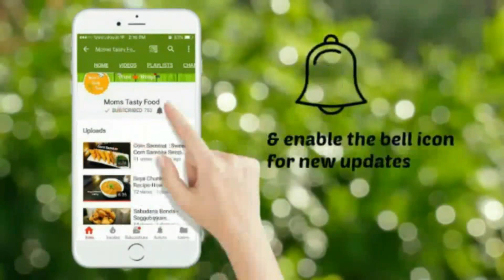Gongura Pappu - Gongura Pappu Andhra Style Recipe - Sorrel Leaves Dal - Pappu Recipe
This video shows you  how to make gongura pappu andhra style at home in pressure cooker.Gongura pappu recipe is one of the delicious pappu /dal recipe from andhra telugu vantalu(Andhra cuisine).gongura pappu/gongura dal/sorrel leaves dal is very easy& tasty recipe.Dal and gongura cooked together makes this tangy dal gongura pappu.gongura /sorrel leaves /pulicha keerai greens are easily available in india.Gongura pappu is indian telugu vegetarian recipes.This gongura pappu/dal with toordal is eaten with rice,roti and chapathi.Other gongura recipes are gongura pachadi and gongura curry.
Do try this andhra gongura pappu recipe .

Happy Cooking :)

Aruna & Bhavya